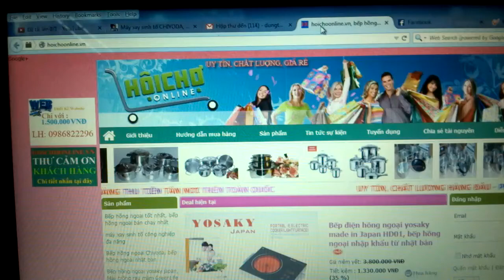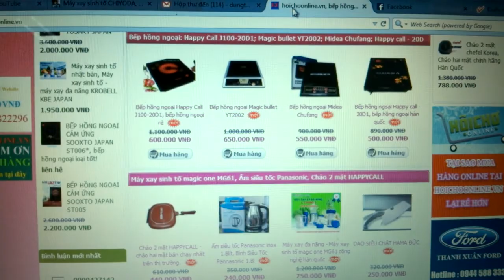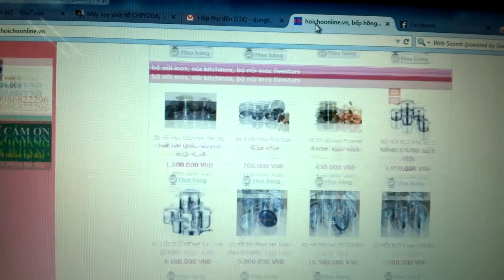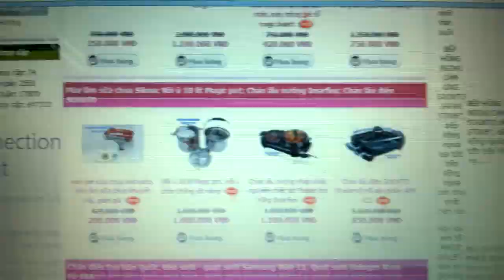Bán buôn bán lẻ bếp hồng ngoại, máy xay sinh tố, máy xay đa năng